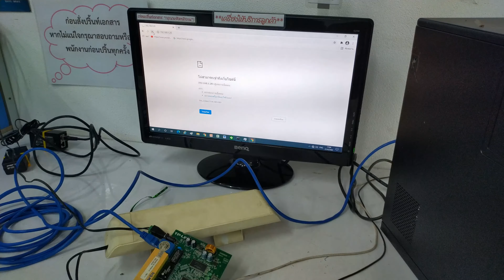ทำเสาอากาศ WiFi จาก UBNT ( Modify the WiFi antenna from UBNT )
อุปกรณ์เน็ตเวิร์ก